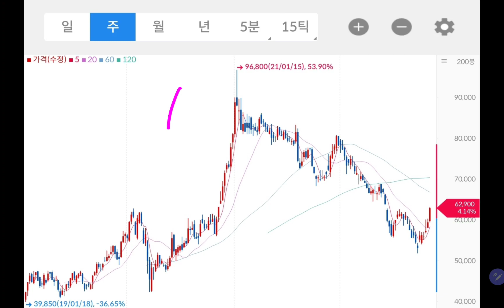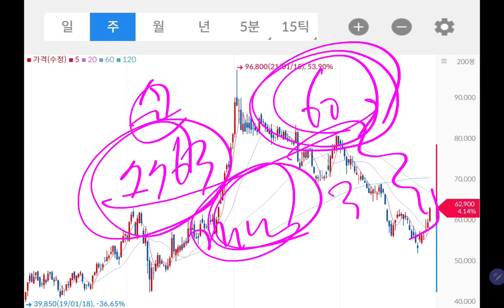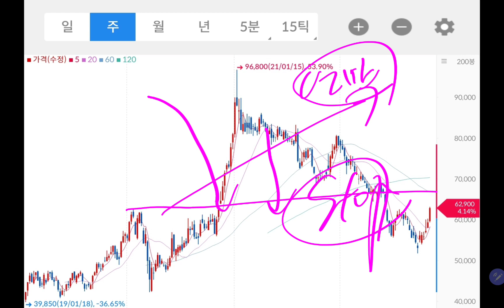6만전자냐 7만전자냐!! 개미들은 삼성전자 대탈출!!